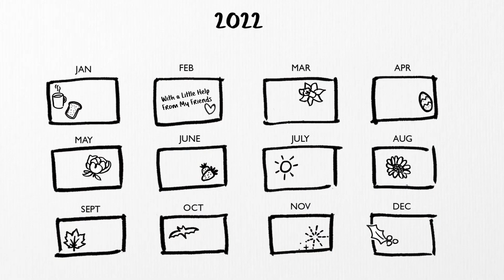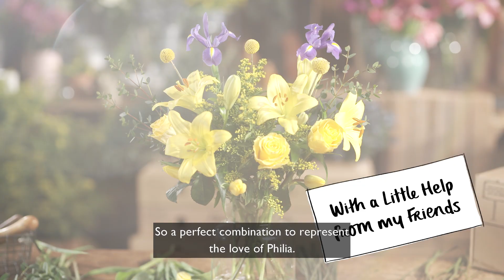With A Little Help From Our Friends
This bunch will make you feel the highest form of love - Happiness. Yellow is the colour of happiness, which is exactly how you’ll feel when you open up this week’s box.